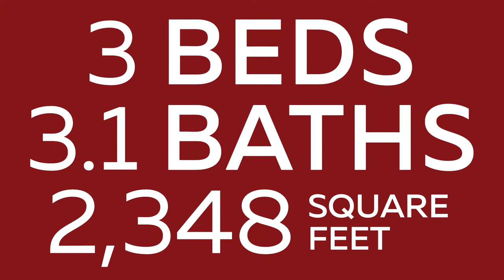Love This Listing | August 3rd, 2018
Situated in East Dallas off Lower Greenville, this modern townhome features abundant natural light, high-end appliances and designer finishes throughout.